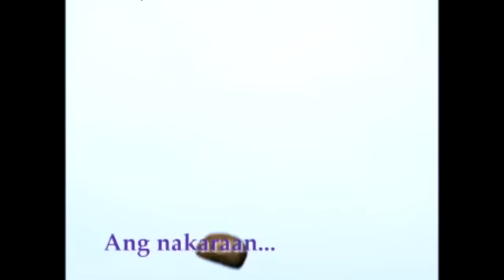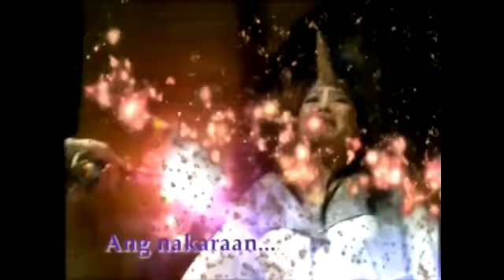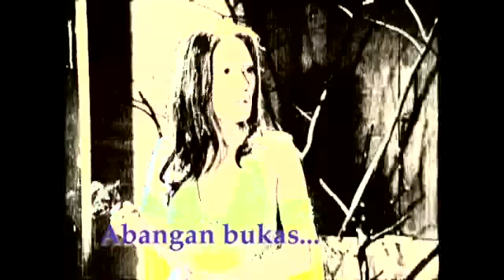Majika: Full Episode 116